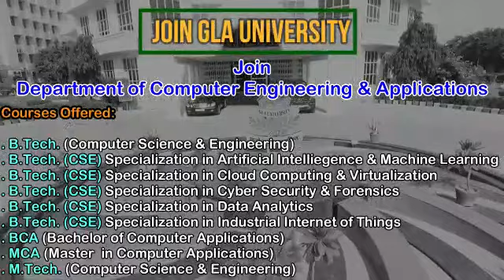Alumni Testimonial | Aditi Sahai | Working with SAP Labs | BCA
Alumni Testimonial
Aditi Sahai
Working with SAP Labs
 Alumnus of Bachelor of Computer Application (BCA)
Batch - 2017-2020